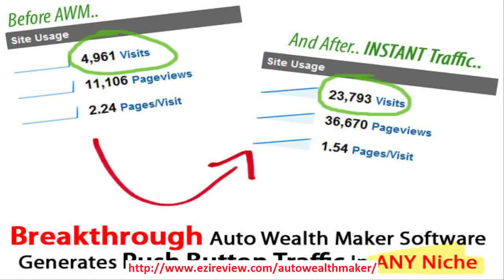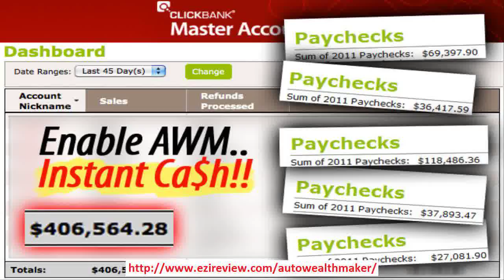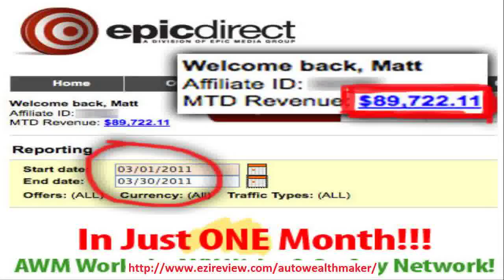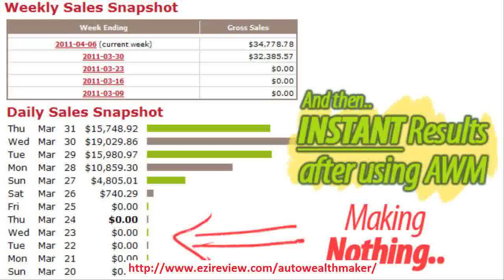Hi. All it takes is 4 minutes to EXCITE YOU ! Checkit !!!